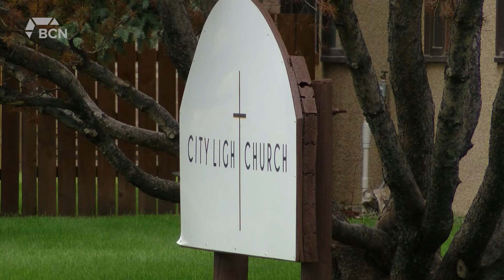Christian Singer Brian Doerksen Coming To Lethbridge - July 13, 2022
Aired on: Wednesday, July 13, 2022